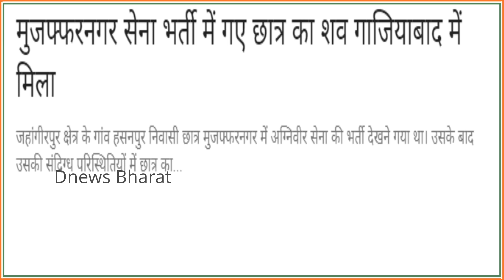सेना भर्ती में इस भाई ने ये क्या कर दिया, देख के आप भी जाओगे हैरान agnipath agniveer #